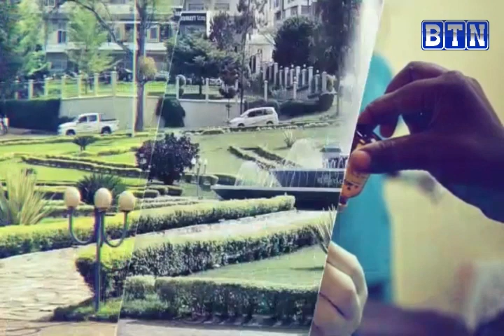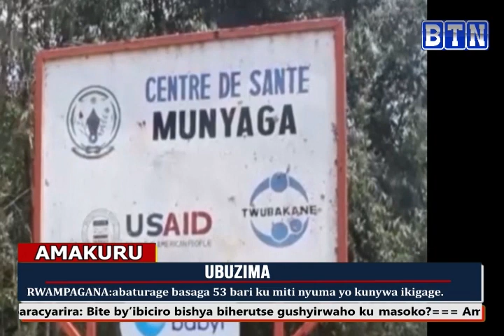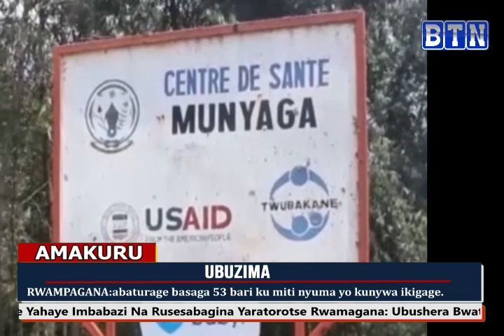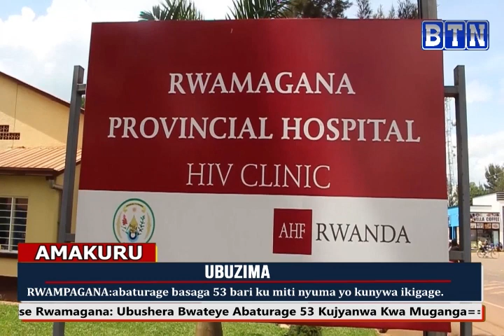AMAKURU YA SAA KUMI N'EBYIRI 20/07/2023